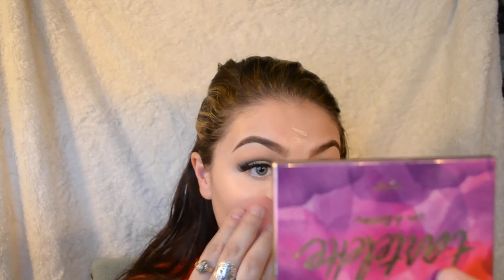Pet inspired makeup | Casey Lynn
Hey guys! Sorry it's been such a long time since I've uploaded a video, I promise I'm going to get better at uploading regularly!
I thought it would be a fun idea to do a look inspired by one of my pets, so I chose my handsome cat named Pierre as my first look! Hope you enjoy!

Snap: Case_adillaaa